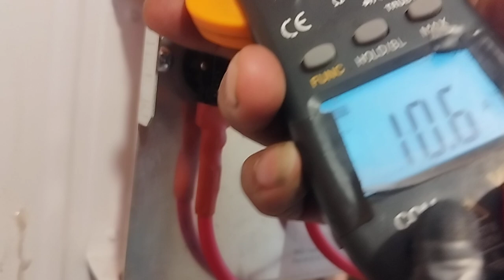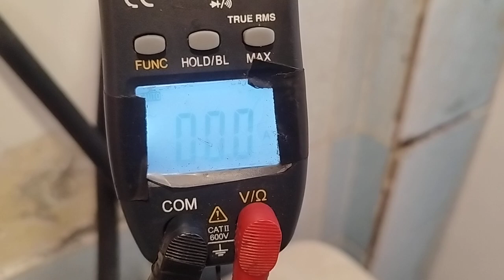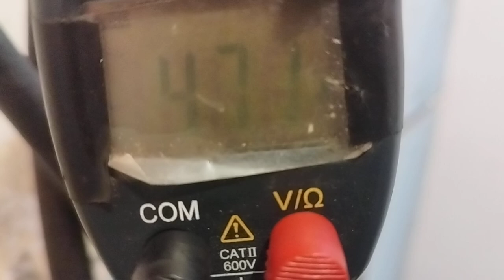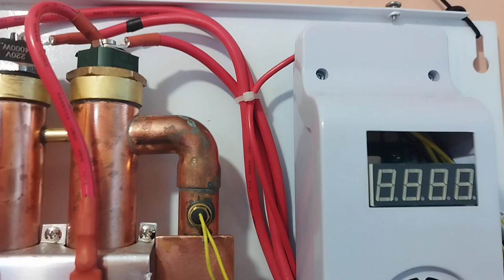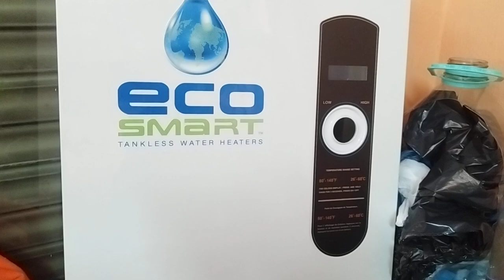Caledoña Smart 27 kwtts test final Mediciones 4/4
Test de Operacion Calefón Smart Electric